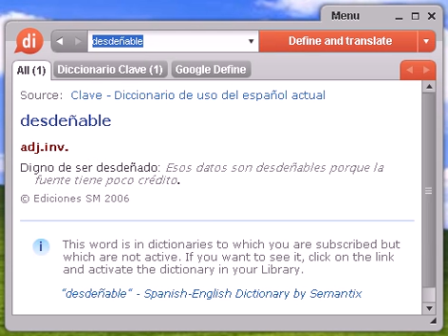Definición de desdeñable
desdeñable, diccionario, definición, significado, español, castellano, dixio, desdeñables